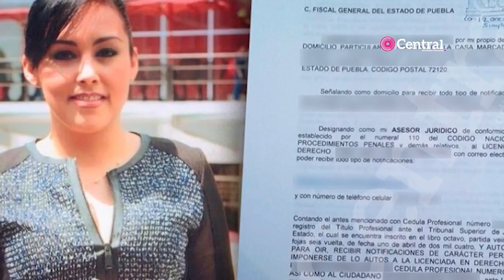TEEP, Comisión Inspectora y el IEE tienen en la mira al gobierno de Claudia Rivera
Esto sucede en medio de las intenciones de Claudia Rivera por reelegirse como presidente municipal. En las últimas semanas ha promocionado su imagen en espectaculares, revistas, redes sociales, banderines publicitarios y en radio y televisión, la ley se lo permite por su Segundo Informe de Gobierno.